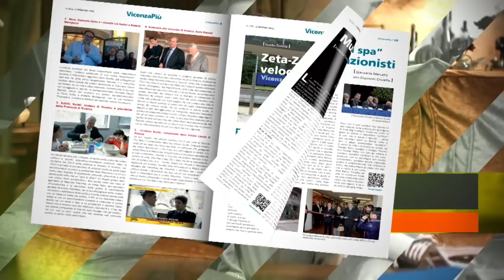Avv. Sergio Calvetti fa il punto su Banca Agricola Popolare di Ragusa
Popolare di Ragusa, Calvetti: lo tsunami su cui soffia Bankitalia come per BPVi. Paragone lo sa?